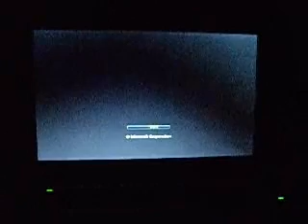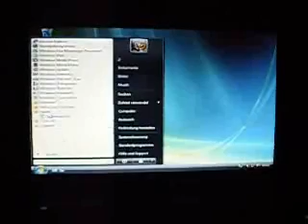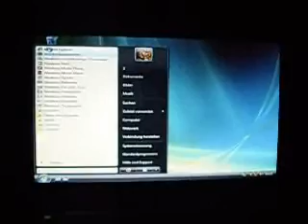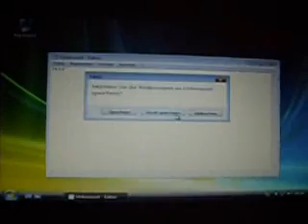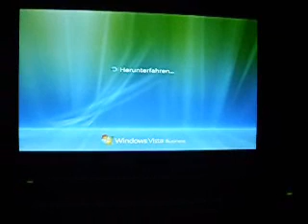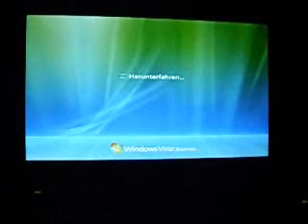Acer Aspire One - Vista